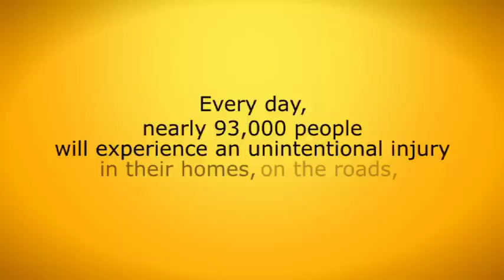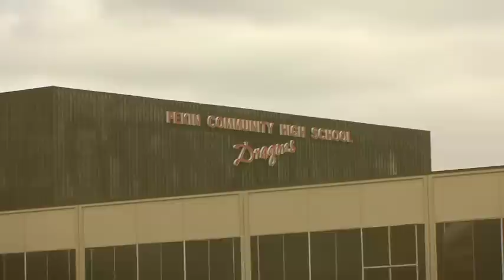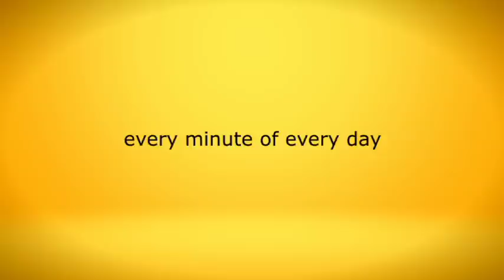Saving lives in the workplace and beyond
Apply safety knowledge to reduce injuries and save lives at home, in the workplace, on the road, and in our communities.